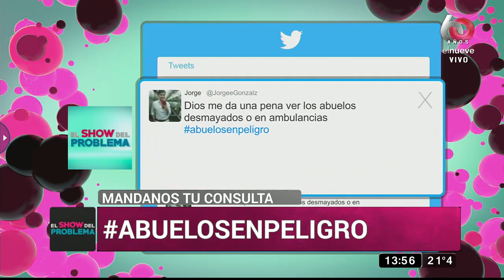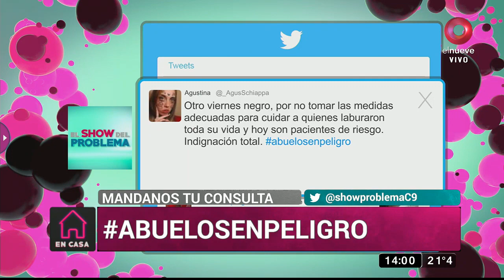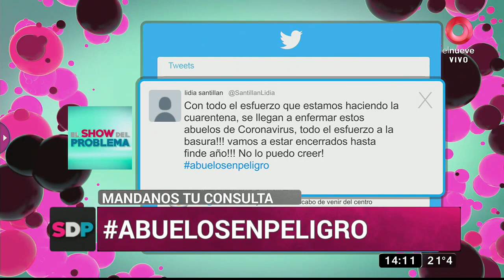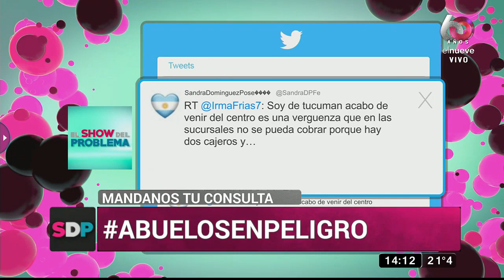Abuelos se descompensaron en las filas de los bancos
Cientos abuelos concurrieron a diversas sucursales para cobrar sus haberes, y en las largas filas, fueron varios jubilados que se descompensaron en la espera.